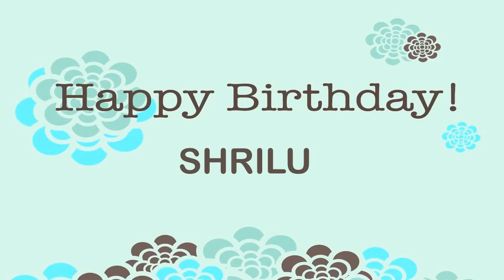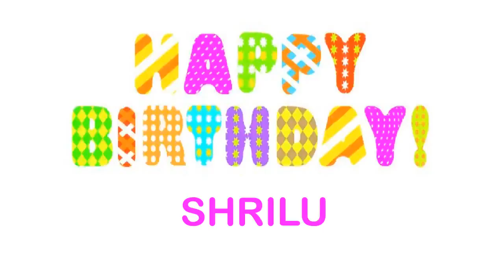Shrilu Birthday Wishes & Mensajes